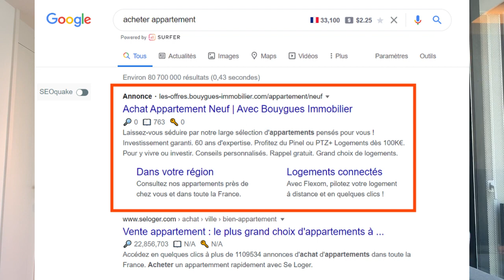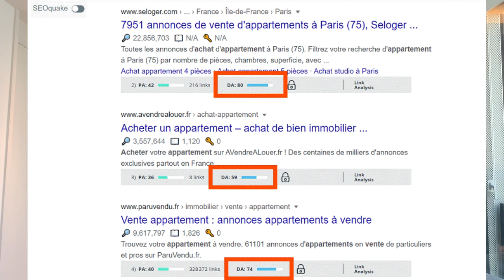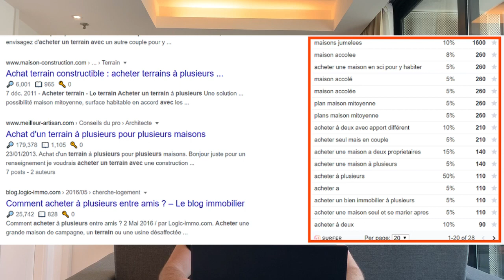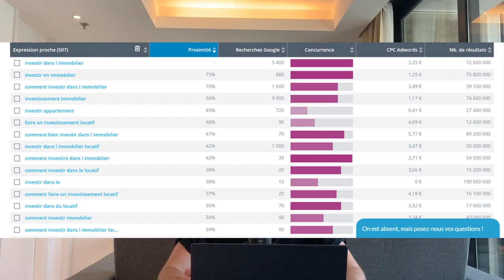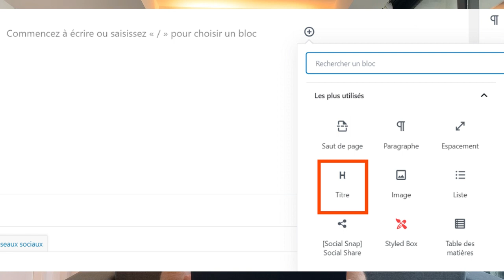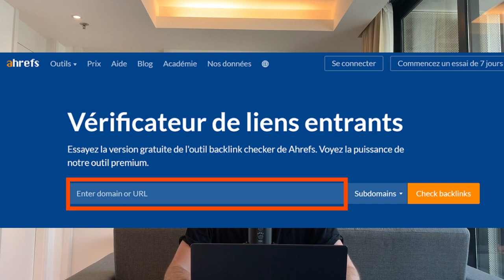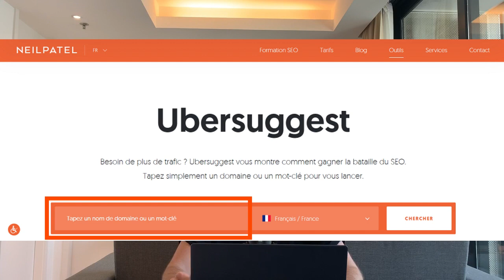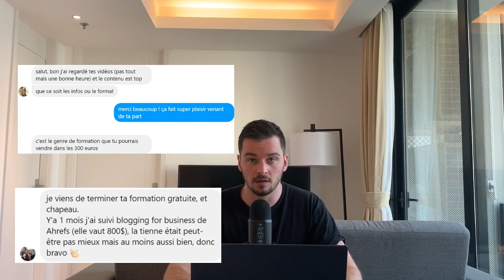Comment Avoir Du Trafic Sur Son Blog [Formation Gratuite]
🛠 Les outils que j'utilise dans mon business 🛠

Si vous achetez ces outils en passant par mon lien, je toucherai une petite commission. Ça ne change rien pour vous. Et moi, ça me permettra de me payer un resto 🙂

Dans cette vidéo, je vous explique comment avoir du trafic sur votre blog gratuitement, grâce au référencement naturel (SEO).

Je vous donne les 8 étapes pour attirer des milliers de visiteurs sur votre blog grâce à Google :
- trouver des mots clés peu compétitifs
- cibler des mots clés recherchés par les internautes
- cibler les mots clés avec le meilleur ratio compétition / volume de recherche
- écrire des articles de blog qualitatifs sur ces mots clés
- optimiser le SEO on-page
- obtenir des backlinks
- avoir une bonne expérience utilisateur sur son blog
- être patient